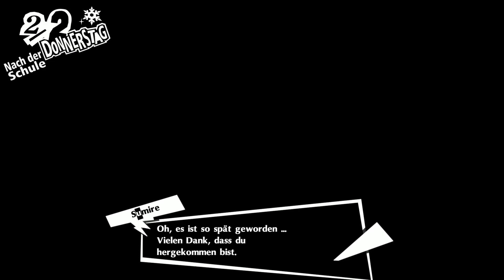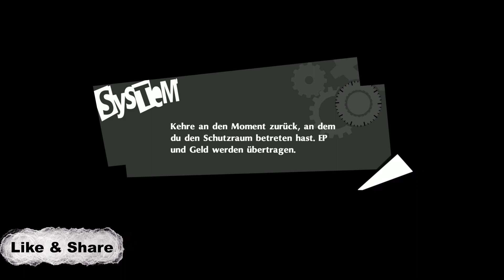PERSONA 5 ROYAL - Das ganze Ausmaß - #202 (Let's Play - PS4 - Deutsch)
I am thou, thou art I... | Ich bin Du, Du bist ich...

Willkommen, zum Let's Play von Persona 5 Royal auf der Playstation 4 und in Deutsch.
Wir werden uns ab sofort in ein irres Abenteuer werfen, welches uns vermutlich weit über 100 Stunden
begleiten wird.

Ich habe mir extra für dieses Spiel nun doch noch eine Playstation 4 zugelegt, damit wir gemeinsam ein Abenteuer wie kein zweites Erleben können.
Seid Ihr bei mir? Denn ich bin Du, Du bist ich...

Mit unseren Personas werden wir die Abgründe der menschlichen Psyche erkunden und hoffentlich so viele unserer Gegner wie möglich wieder zur Vernunft bringen.

In Persona 5 Royal geht es um die inneren und äußeren Konflikte einer Gruppe von außergewöhnlichen Highschool-Schülern.
Sie setzt sich aus dem Protagonisten und einer Reihe von Begleitern zusammen, die er im Laufe der Geschichte kennenlernt und mit denen er ein Doppelleben als sogenannte Phantomdiebe führt.

Sie führen auf der einen Seite das übliche Leben normaler Highschool-Schüler in Tokio - Unterricht besuchen, Aktivitäten nach der Schule, Teilzeitjobs.
Auf der anderen Seite durchleben sie aber auch fantastische Abenteuer, indem sie mit übersinnlichen Kräften in die Herzen der Menschen eindringen.
Diese Kräfte stammen aus der Persona - dem Jung'schen Konzept des "Selbst".

Die Helden des Spiels erkennen, dass die Menschen von der Gesellschaft gezwungen werden, Masken zu tragen, um ihre innere Verwundbarkeit zu schützen.
Und indem sich die Helden selbst ihre Schutzmasken buchstäblich herunterreißen und sich ihrem inneren Selbst stellen, erwecken sie ihre immensen inneren Kräfte, die sie dann wiederum einsetzen,
um anderen Menschen in Not zu helfen.

Setzen Sie Jokers Maske auf und schließen Sie sich den Herz-Phantomdieben an, um sich von den Ketten der Gesellschaft zu befreien, Raubzüge zu planen,
das Unterbewusstsein korrupter Gestalten zu infiltrieren und ihr Leben zu ändern.
Dies ist der Gamingkanal, einer unter anderen YouTube Projekten von mir. Auf meinem Main-Channel, dem VPG könnt ihr mich auch supporten!